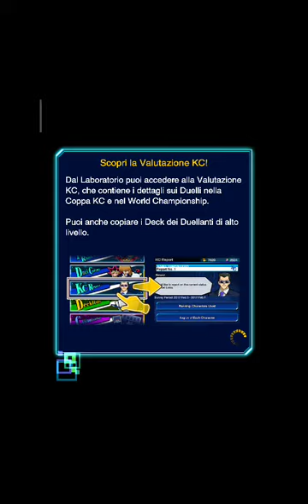COPPA KC NOVEMBRE 2020 | LUCELUNARE [Yu-Gi-Oh! Duel Links]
Ragazzi in questo video ho portato il mazzo Lucelunare con il quale ho iniziato a scalare la Kaiba Corporation Cup di Novembre 2020 nella prima fase.
Fatemi sapere nei commenti quale risultato avete ottenuto nella coppa KC.

Vi invito ad iscrivervi per non perdere i nuovi video su Duel Links.